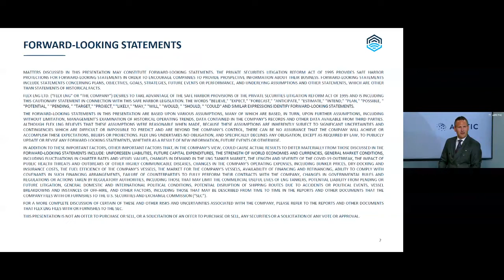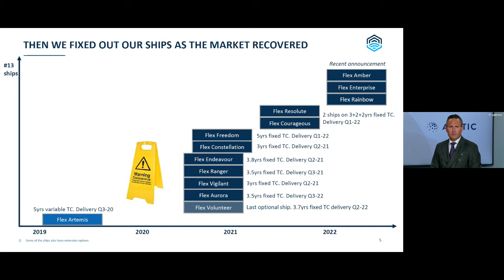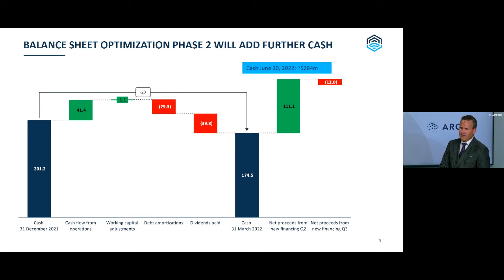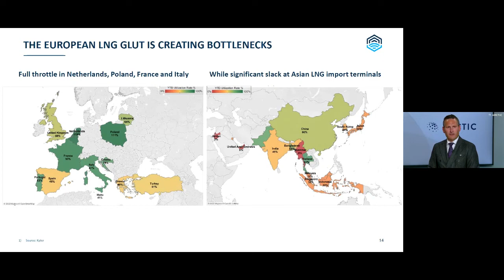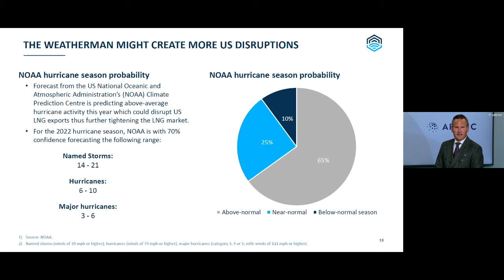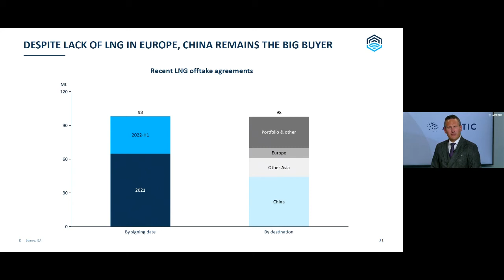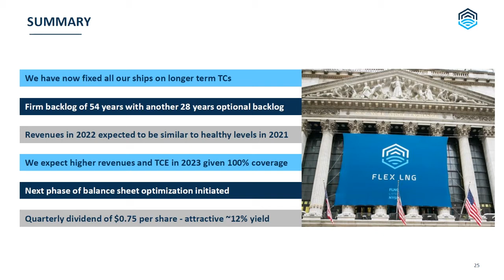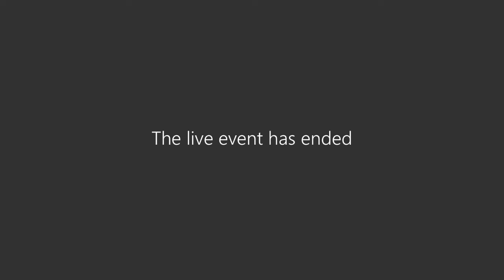FLEX LNG Investor Presentation July 6, 2022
Flex LNG presentation at Arctic Securities on July 6, 2022. Flex LNG is a LNG shipping company listed at NYSE and OSE with ticker FLNG